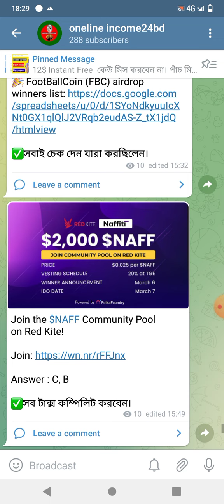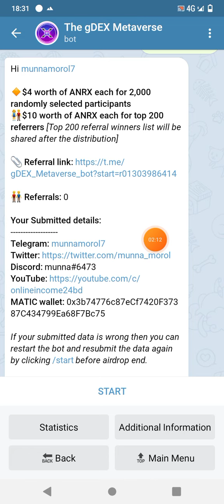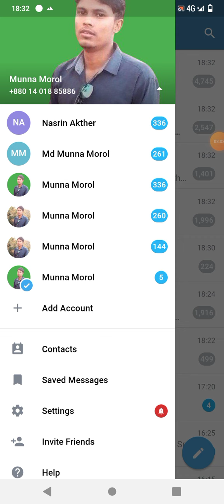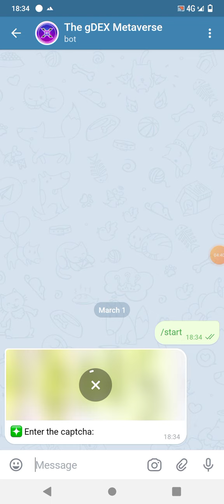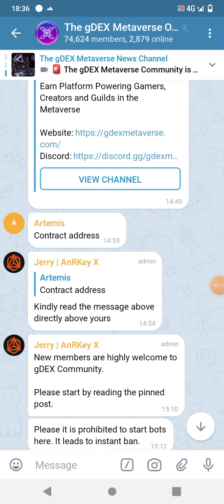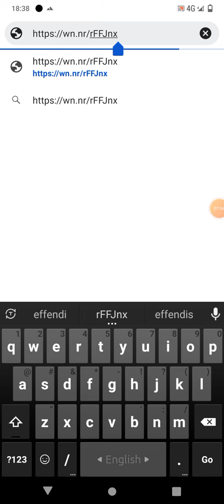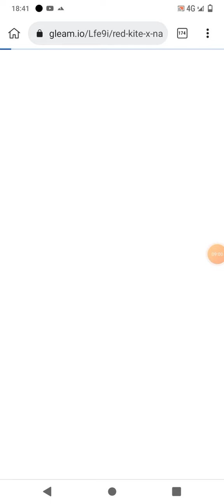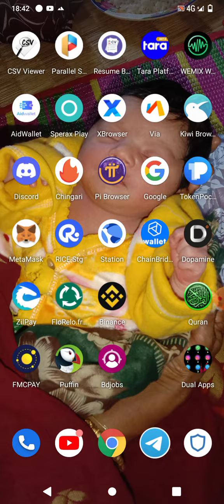Airdrop United truck | প্রতি এয়ারক্রাফট থেকে পেমেন্ট নিন | একেবারে সহজ নিয়মে | দেখুন কীভাবে করবেন।